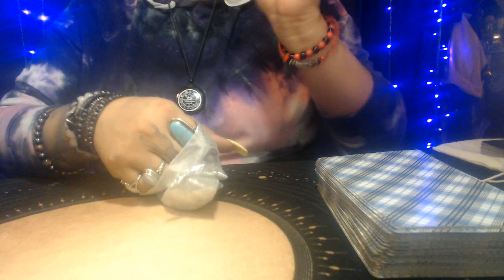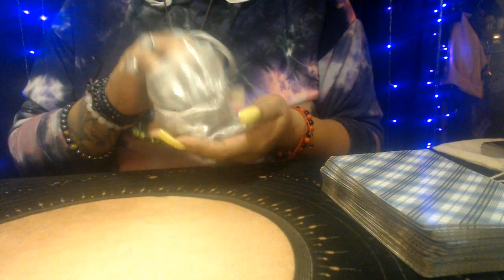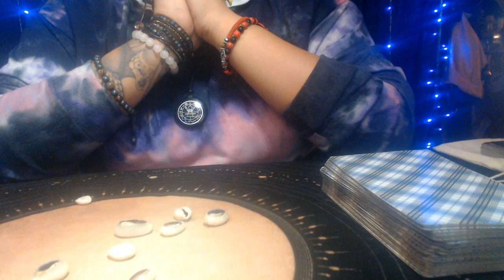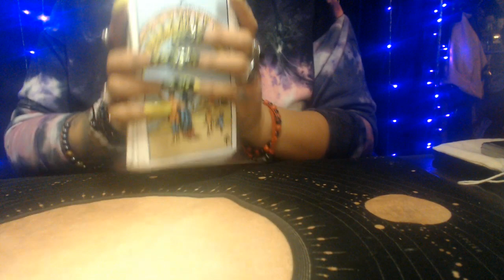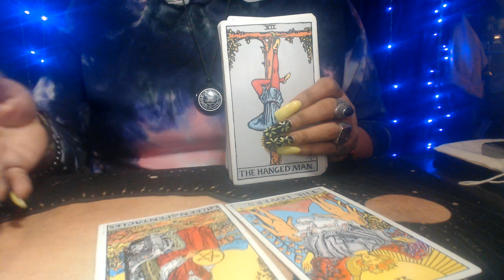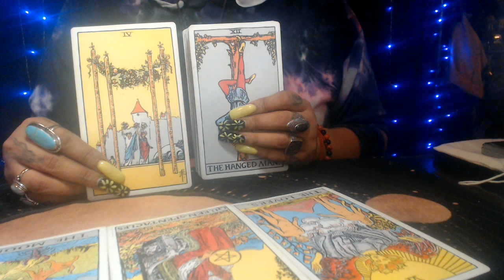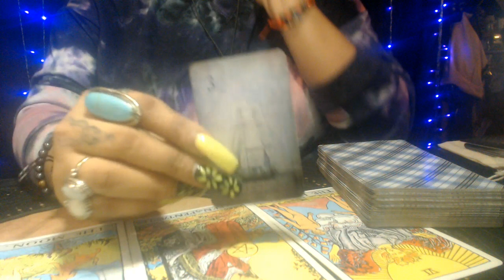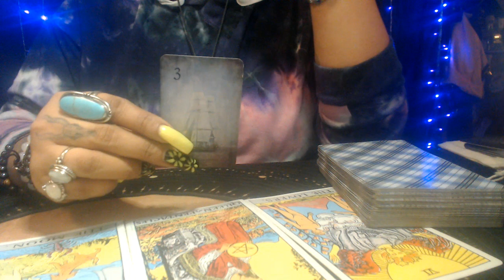SCORPIO MARCH 2021 "SPICE IT UP"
3 Card Reading
30 Min Reading
1 Hr Reading